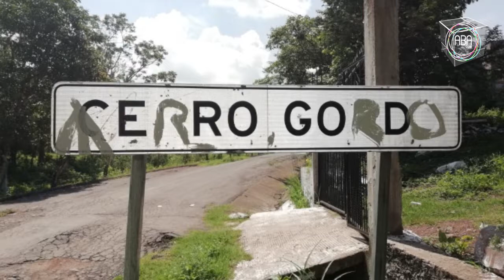Incremento al servicio de limpia pública en Veracruz